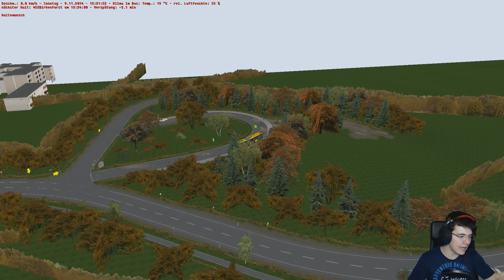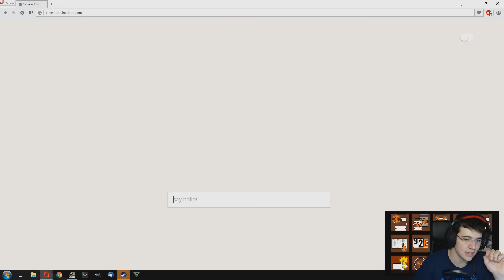OMSI 2 [1080p|60FPS] #549 - WIR SIND DIE CANTINA BAND! WAS DEN GLEICHEN SONG NOCHMAL? ★ LP OMSI 2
oder hängt hinter dem Gamesplanet Link vor dem Kauf ein:

 ?ref=jewelpeace